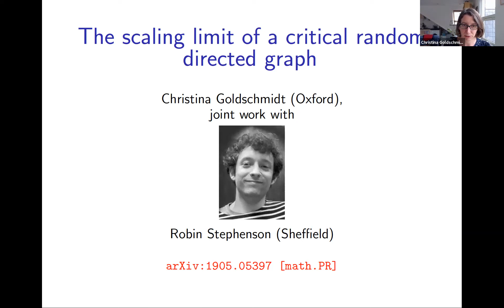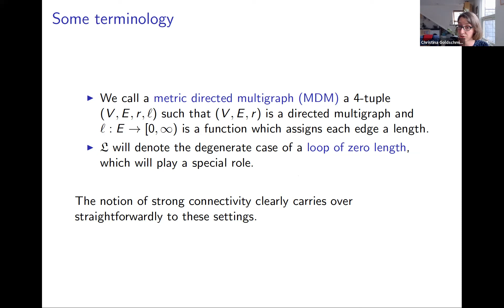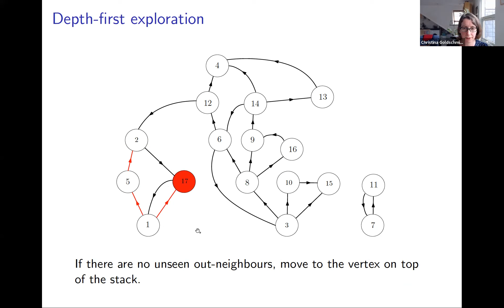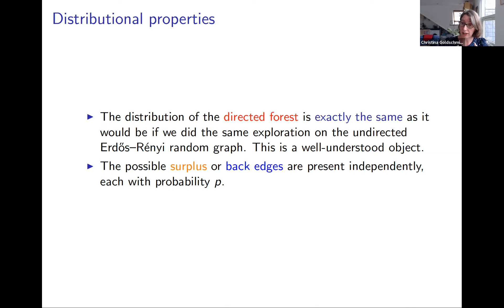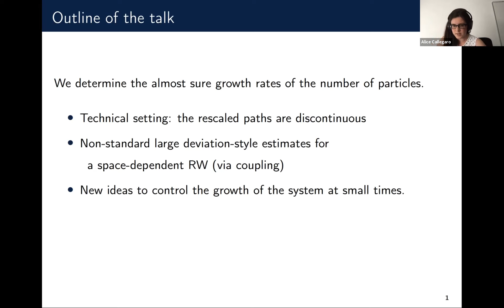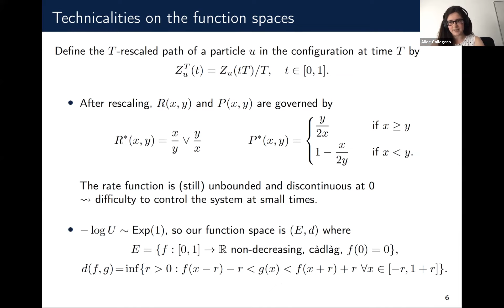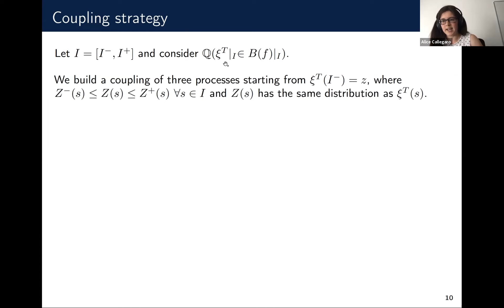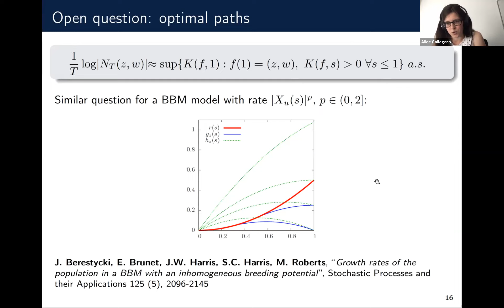BBP VI - Christina Goldschmidt and Alice Callegaro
Talk by Christina Goldschmidt (Oxford University)
Title: The scaling limit of a critical random directed graph
Talk by Alice Callegaro (Technical University of Munich)
Title: A spatially-dependent fragmentation process